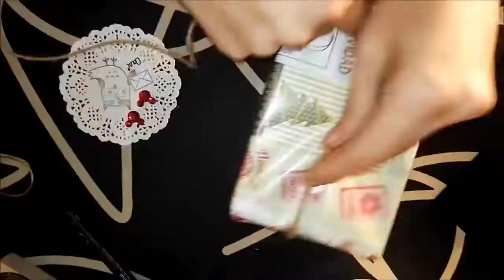formas originales de envolver regalos, ideas para personalizar regalos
En este vídeo te dejo un tutorial DIY de ideas para personalizar tus regalos de navidad o de cualquier época del año.

puedes customizar de forma original tus paquetes,  de manera muy barata y pensando en cada uno de los destinatarios de los regalos.

Atrévete a customizar tus regalos y darles un toque diferente!!

Hasta pronto!!